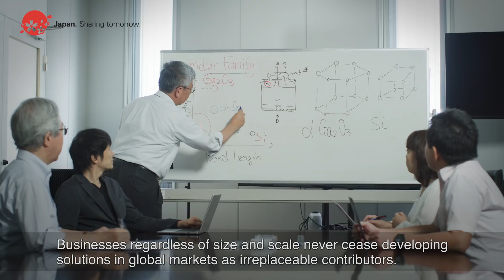Moving Forward: Technology for Resilience I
Japan drives innovation to provide solutions for social issues.
With an aim of promoting business collaboration, the Moving Forward series introduces companies producing cutting-edge Japanese technologies that achieve “one-of-a-kind” status or become giants in global niche markets, through interviews with the innovators who strengthen our economy by making it so resilient.
Japan, moving forward together with the world.